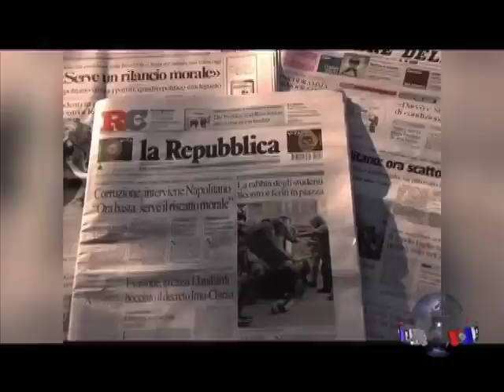教皇本笃退位后预计罗马天主教会无大改变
教皇本笃十六世2月28号宣布退位，天主教徒和非天主教徒都感到吃惊。在教皇和他的前任约翰保罗二世奉行保守主义政策之后， 教皇本笃的继任者不太可能给遭受丑闻冲击的罗马天主教会带来任何大的变革。脸书: